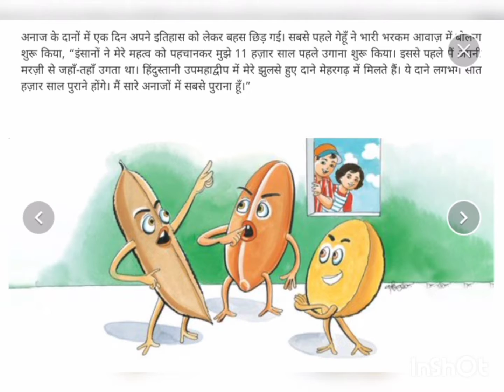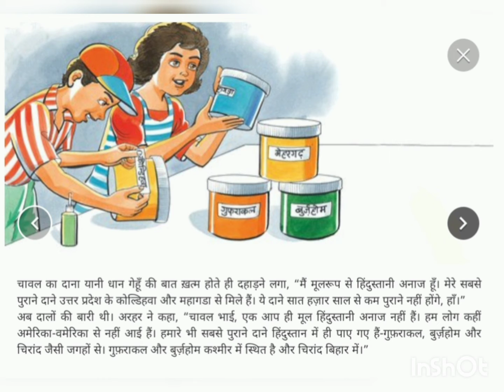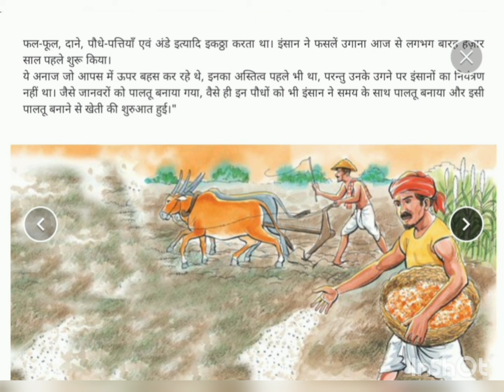अनाज के दाने, Read Aloud (storyweaver)